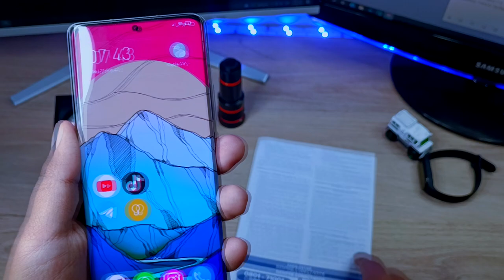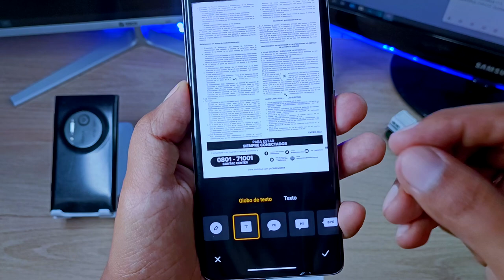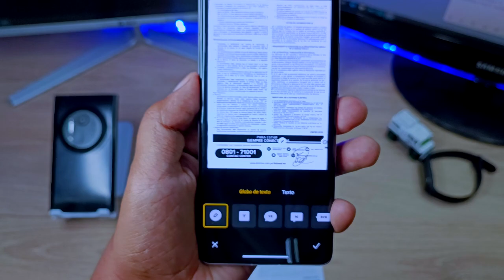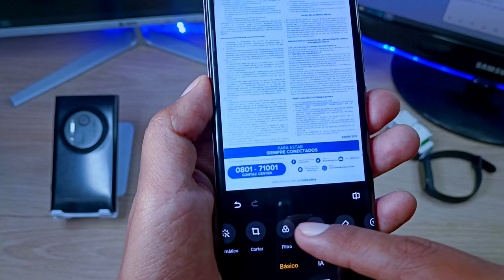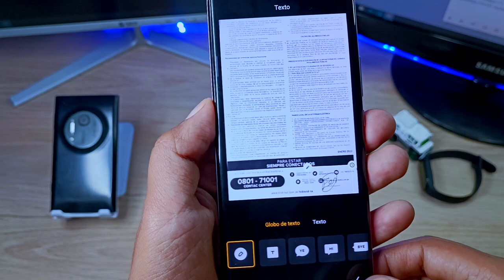Crea tu Firma Digital con tu Xiaomi / Redmi - Facil y Sin Apps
Aprende a Crear tu Firma digital para los Xiaomi sin necesidad de descargar ninguna App y de la manera más fácil posible.